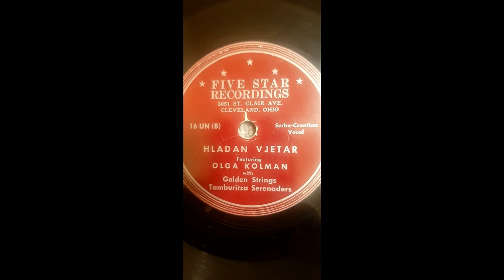Olga Kolman - Hladan vetar poljem piri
This song is a staple in the modern repertoire of so called starogradske pesme. It is sung very often, and very widely known.

Everything I know about Olga Kolman, I heard from Messrs. Bob Prochko and Walter Mahovlich, to whom I hereby express deepest gratitude.
Olga Kolman was born to Michael (Mike) and Eva Kolman in 1921. Her father was a Croatian immigrant to the USA. She grew up at 976 E 74th st, Cleveland, Ohio. She was a very popular singer from 1940s to 1960s, and sang even later with various tamburitza orchestras in the area. She was married to a fellow Croat, John (most likely Ivan) Škvorec, who americanised his surname as Schwartz. She left her home in 2000, and moved into the Altenheim, a Catholic old age home. According to her obituary, which is still available on the internet, she passed away on Saturday, 13. November 2004., at Lake West Hospital of respiratory failure. She was an active member of the Croatian Fraternal Union Lodge 47. She was past President of the Croatian Ladies Club of Greater Cleveland. She owned The Loop Cafe with her late husband and parents for many years.